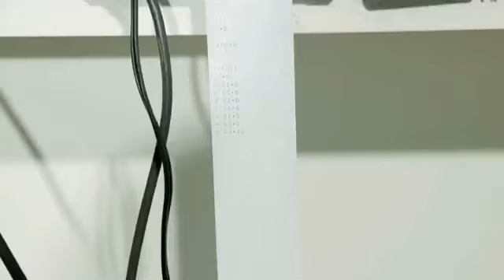Longhorn Concept "Athens Business Concept"